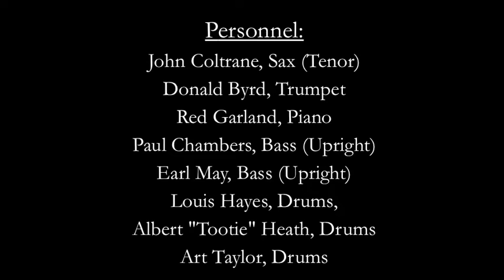I Love You - John Coltrane